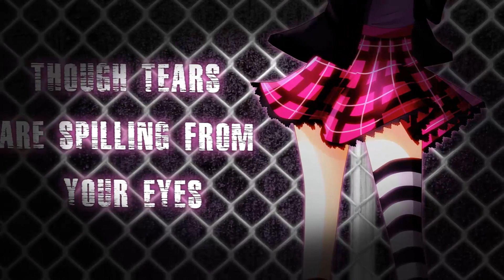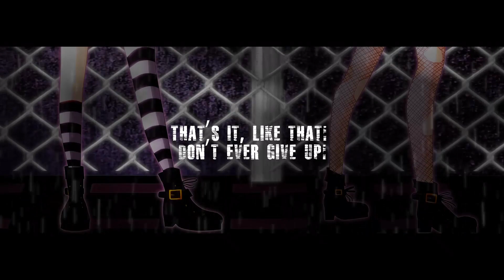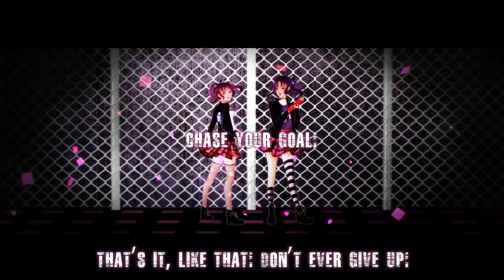Snow Sirens - Debut Special! Karate [Baby Metal English Cover]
☆✿ Snow Sirens Debut Special✿☆
❀ It's here! The Debut (and Halloween) Special of our Saint Snow Unit: Snow Sirens! Please welcome Molly (Sarah) and Roxy (Leah) into the 9M family with open arms~ They've been working hard to prepare this debut cover for everyone!

For their debut I've decided on a song by another amazing group called Baby Metal. Ever since I first saw Saint Snow appear in the Love Live Sunshine Anime they reminded me of baby metal, and I always thought the two groups would be an incredible crossover~ I sincerely hope you'll love this cover and that (even though it may not be a Love Live) you'll feel Saint Snow's energy through the Sirens' hard work!

☆✿ CREDITS ✿☆
❀ Original Song: Baby Metal
✿ English Lyrics: Sky
❀ Mix: YE0N
✿ Arrangement: Sky
❀ Art: Ashy
✿ Video: Raina Illune
❀ Chibi Art: Ere

✿Stuart Synnott✿Zillamaster✿Sean Monson✿Hugs✿TitanOfWater✿Matt Thomas✿Jade Zhao✿KAiARI✿Trailblaiswe✿Marz P✿Kelvin Khout✿TheYuanxian✿Ethan Price✿Edwii123✿Oscarnaut✿Jejune✿Destoroyah✿Blyssi✿Ryoku✿